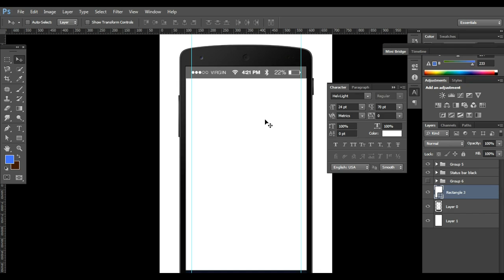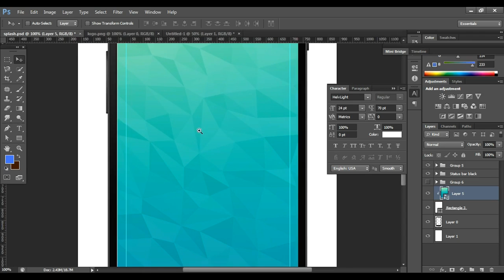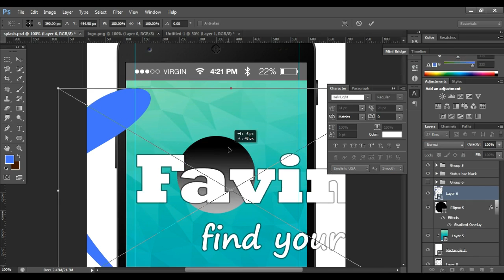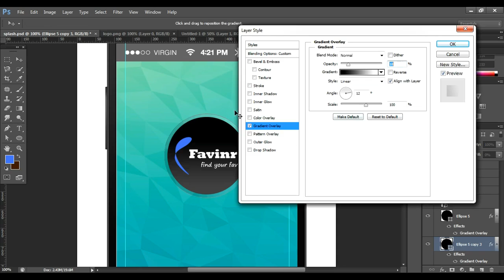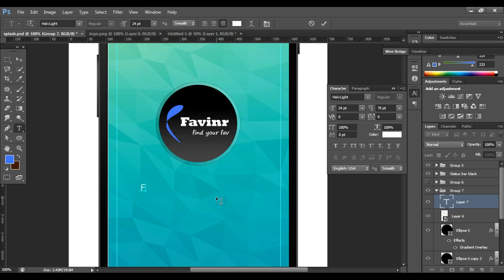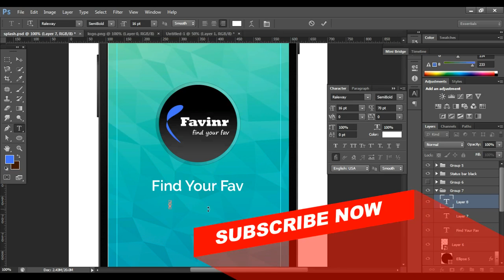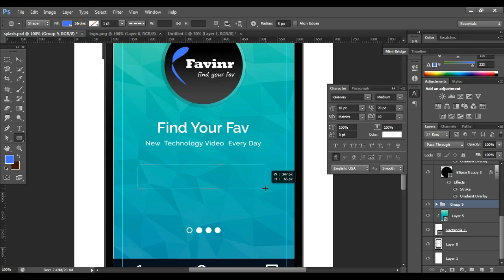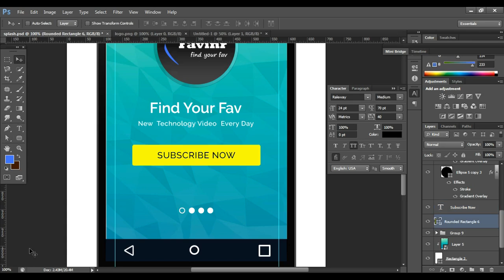Mobile App Design splash screen design - In Photoshop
hello welcome in this video i am going to show you Andriod app Design splash screen in photoshop